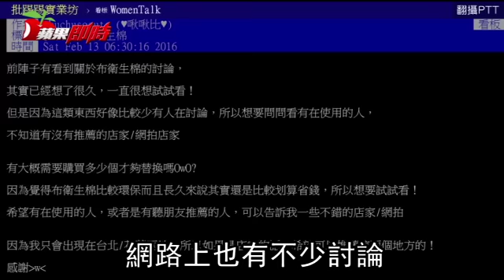限定女生做環保 這兩款商品你用了嗎？| 台灣蘋果日報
環保風氣興起，開始有民眾轉而嘗試使用重複性的生理期用品，網路上也有不少討論布衛生棉、月亮杯的文章，在兼具環保與省錢的優勢下，使用這種重複性的商品需要特別注意什麼呢？